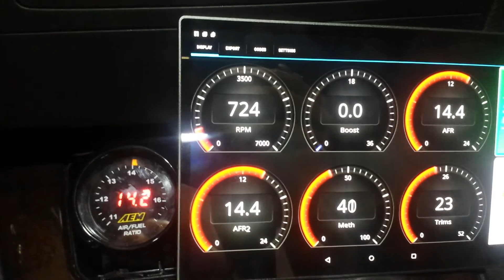BMW N54 single bank post turbo ADV sensor